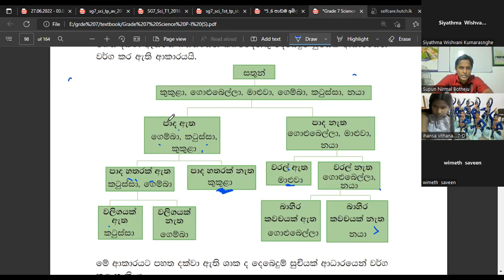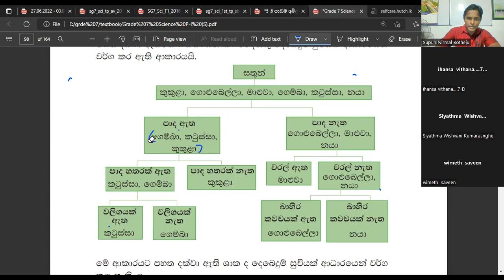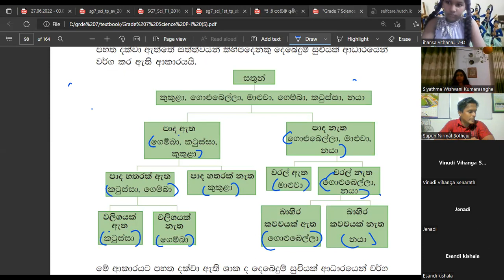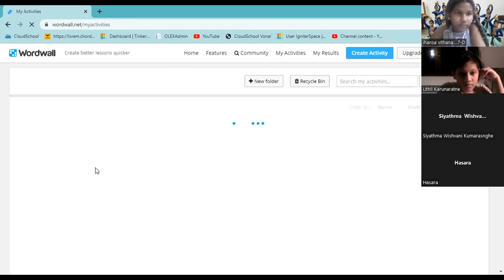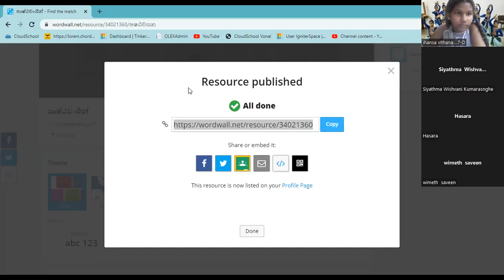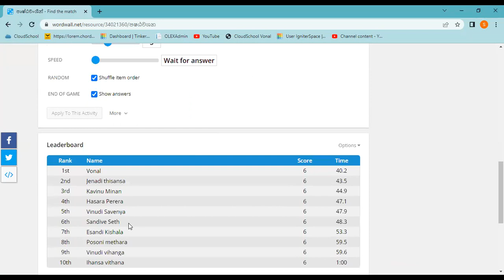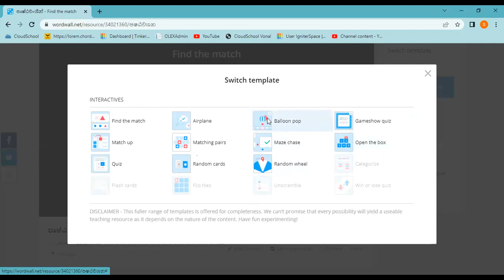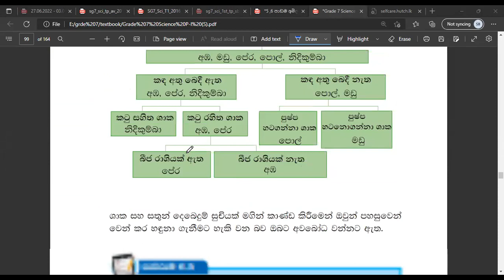2022-07-03 7 ශ්‍රේණිය විද්‍යාව 2